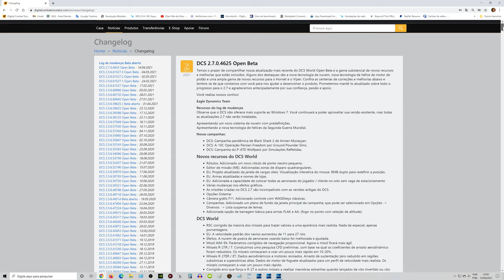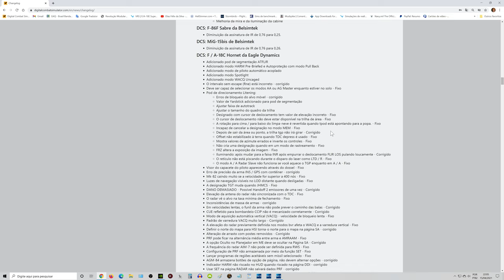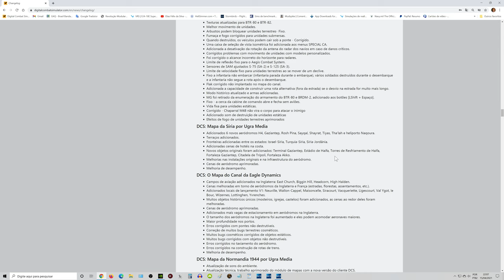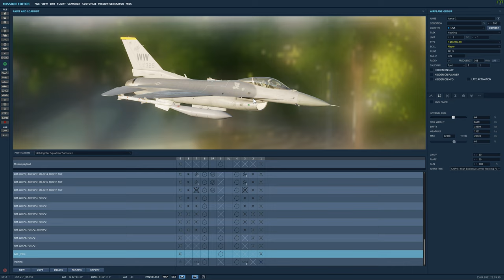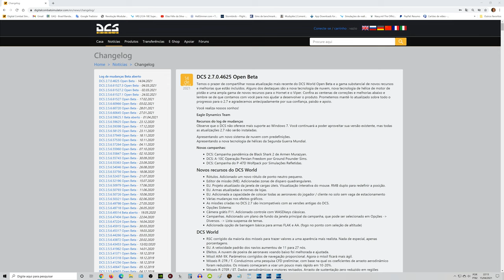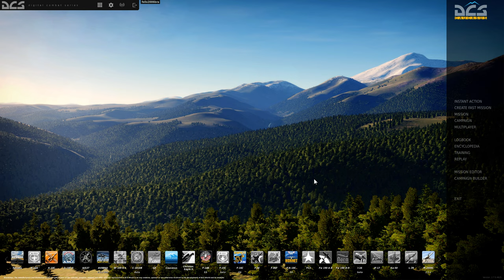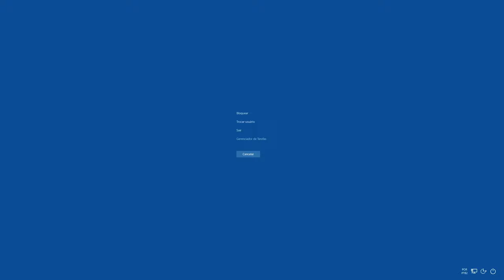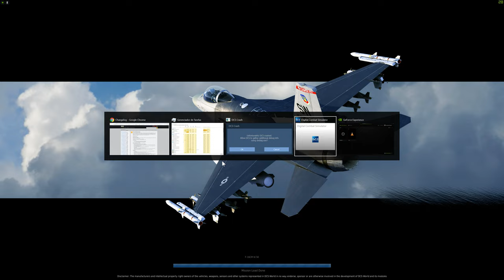DCS World 2.7.0.4625 Open Beta/PT-BR_VÍDEO 1540